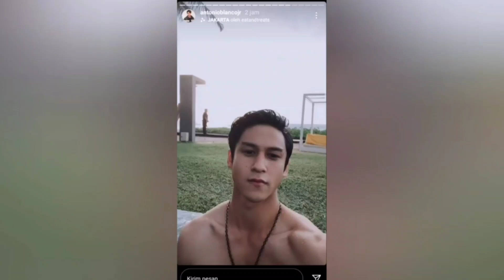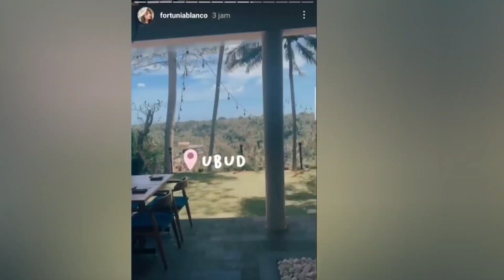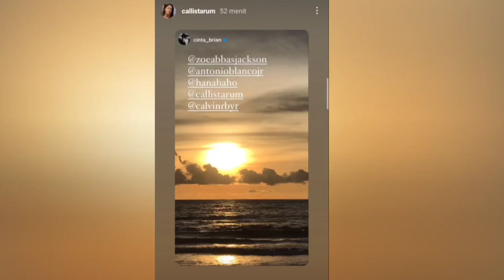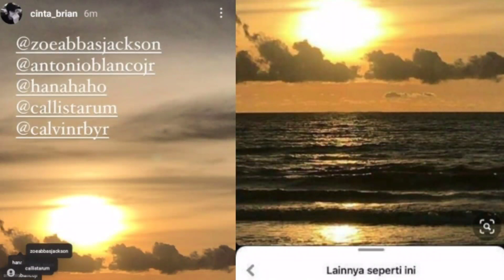ANTONIO AJAK ZOE ABBAS LIBURAN KE BALI BERSAMA KELUARGA BLANCO & CINTA BRIAN LIBURAN BARENG CALISTA